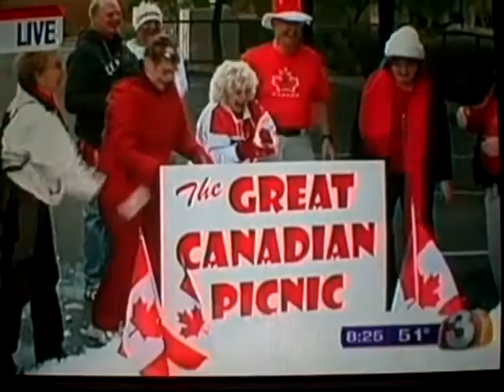Great Canadian Picnic - Desert Home Valet, LLC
Desert Home Valet is sponsoring the Great Canadian Picnic 2/5/11 and that's me putting poorly in this promo on Good Morning Arizona on Channel 3